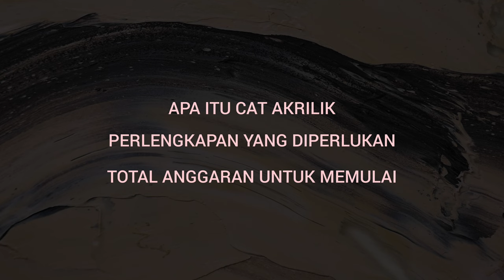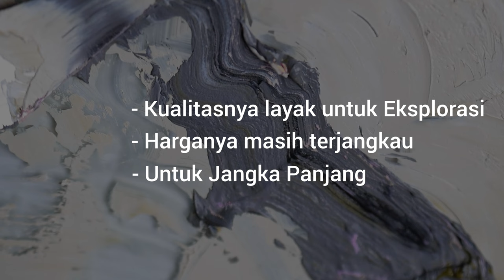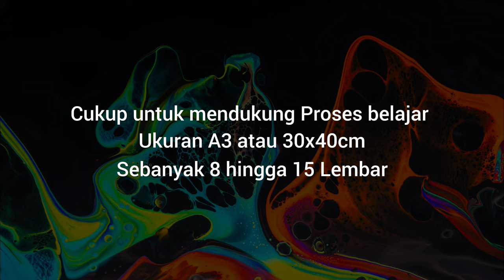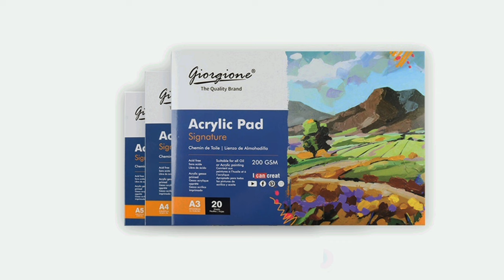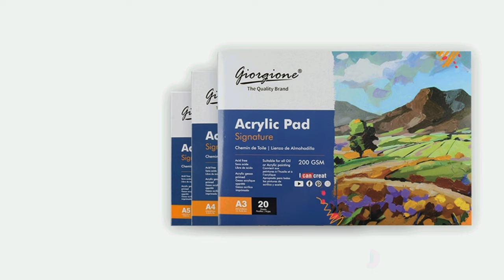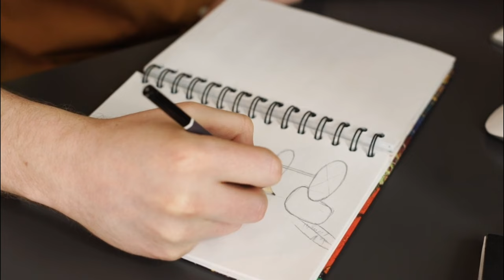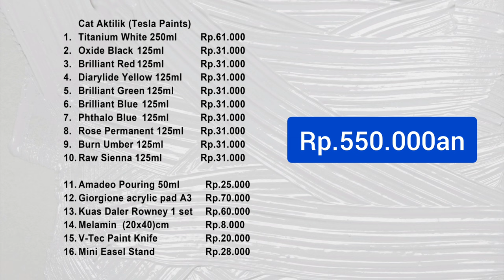Perlengkapan MELUKIS dengan CAT AKRILIK untuk PEMULA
Di video ini, saya akan membahas apa itu cat akrilik, peralatan dasar yang kamu butuhkan, serta berapa anggaran yang harus kita siapkan di awal, untuk mulai belajar melukis.